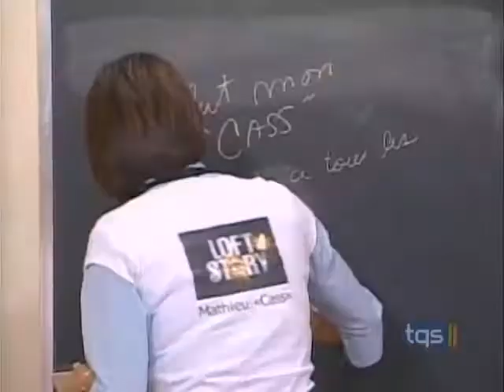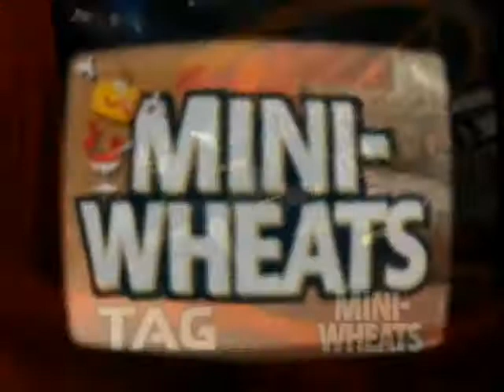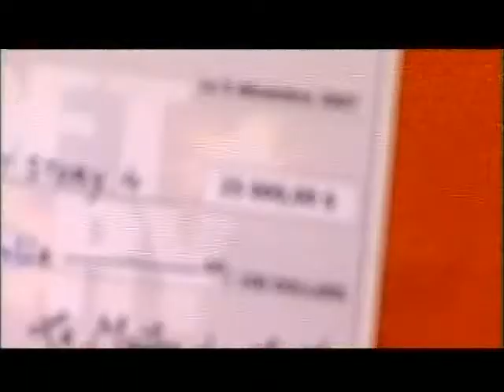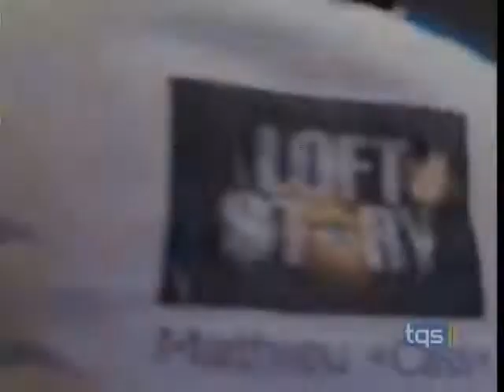Loft Story 4 GRANDE FINALE Gala Du 05 Décembre 2007 Part: 5/5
Loft Story 4 Québec GRANDE FINALE Gala Du 05 Décembre 2007 Part: 5/5